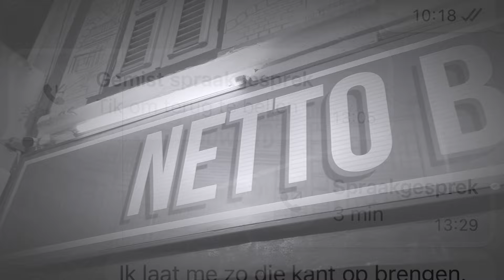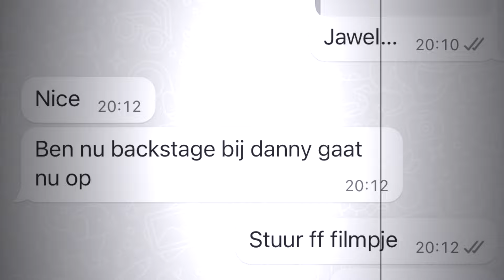Curacao - The Black River Roots - DEEL 2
Kijk mee hoe Danny Vera op het terras van Richard een bekend deuntje speelt, hoe er verkennend werk gedaan wordt voor de mini tour op Curaçao en hoe The Black River Roots uiteindelijk op het nippertje een optreden fixen bij de bar waar Richard met Danny een drankje ging doen. De oudste kroeg van Curaçao, De NETTO bar moet eraan geloven! De band raakt Kim kwijt en eten hun verdriet weg bij een truck di pan. Er is één iemand blij en dat is Maikel... De cajon heeft namelijk plaatsgemaakt voor een echt drumstel!